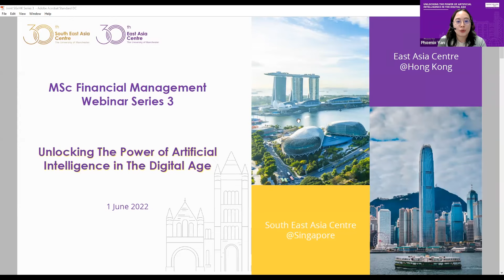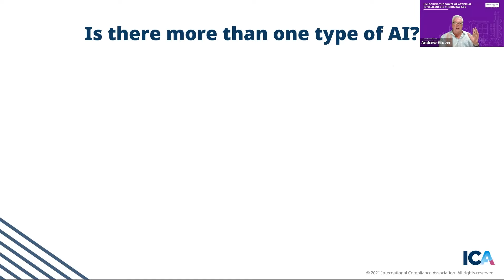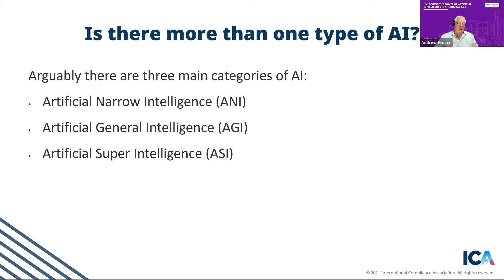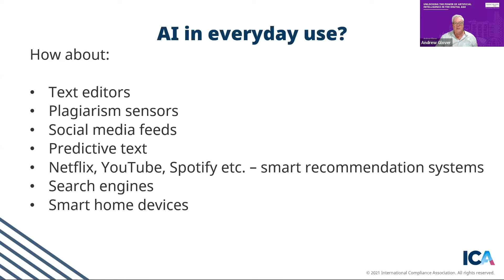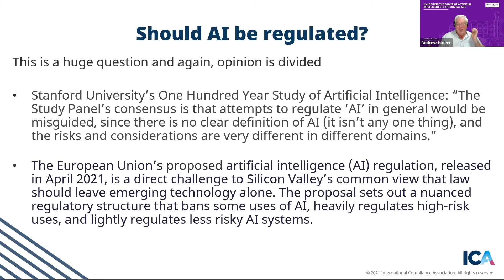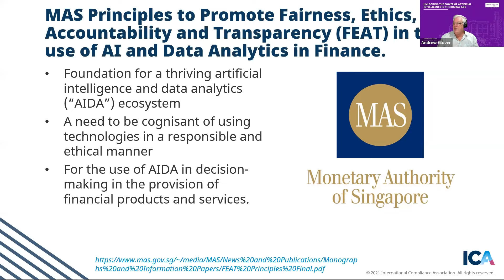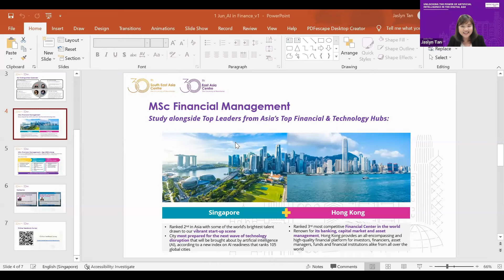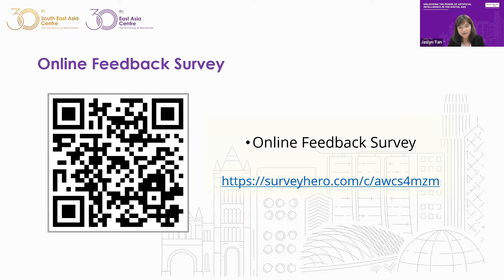Unlocking the Power of AI in the Digital Age (1 Jun 22)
AI is crucial to innovation and business growth in today’s digital world.

We all know that digital transformation has accelerated during the pandemic. According to a 2021 World Economic Forum report, more than 80 percent of CEOs say the pandemic has accelerated digital transformation. AI is top of mind for boardroom executives as a strategy to transform their businesses. Artificial Intelligence (AI) and Machine Learning (ML) are critical to discovering new therapies in life sciences, reducing fraud and risk in financial services, and delivering personalised digital healthcare experiences, to name just a few examples that have helped the world as it emerges from the pandemic.

AI and ML are the underpinning technology for many new business solutions, be it for next-best actions, improved customer experience, efficient operations, or innovative products.